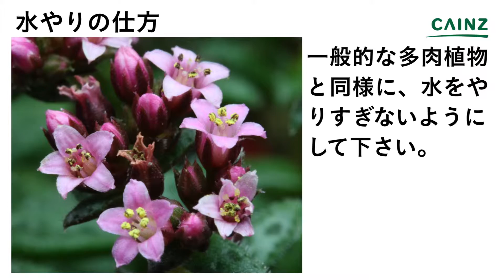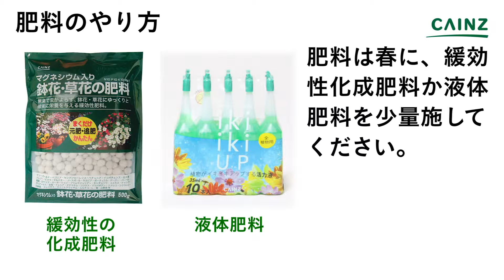クラッスラクーペリーの育て方 カインズ花図鑑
クラッスラクーペリーの育て方をお伝えします。
別名：オトヒメ
0:00 クラッスラクーペリーついて
0:27 場所の選び方
0:41 水やりの仕方
0:59 肥料のやり方
1:07 土の準備
1:22 栽培のポイント
1:39 最後に